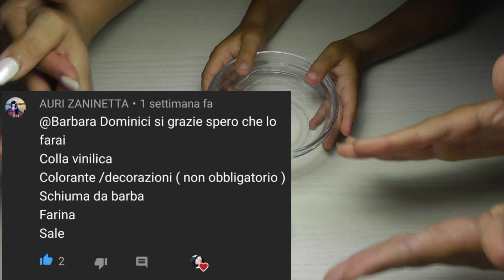SLIME senza ACIDO BORICO! "Provo le vostre RICETTE #12 "FACILISSIMA per TUTTI " || BARBARA DOMINICI💖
💖Anche oggi provo una vostra RICETTA SLIME senza ACIDO BORICO!
Chi sara' stato il fortunato?!!
Sara' Venuto??? Quante ricette avrò provato??
Scopriamolo insieme ❤️
♡ 💖♡ Attivate la campanellina per non perdere i prossimi video♡ 💖

🎬Cosa uso per fare i miei video:

🎥CAMERA NIKON d5600
📹CAMERA Panasonic HC-V380, Videocamera Full HD
🔋POWEREXTRA BATTERIE DI RICAMBIO NIKON
🔦LUCE ULTRALUMINOSA PER VIDEO
🎤MICROFONO Rode Videomic PRO +
🎤MICROFONO Rode VideoMicro
🎤MICROFONO Blue Yeti
🎤MICROFONO BOYA lavalier
🎞SUPPORTO STAFFA per Microfono
💡LUCE NEVEER RING LIGHT
💡LUCE DA TAVOLO MINI RING LIGHT
💡NEVEER 2pz Pannello Luce LED
💡SOFTBOX NEEWER
💻HP-PC GAMING PAVILION
🟠TREPPIEDE VIDEOCAMERA
🟠TREPPIEDE POLPO
🌈Cosa uso per fare gli slime :

GLICERINA VEGETALE PER LO SLIME
NEVE FINTA PER SLIME
COLLA PER GLI SLIME VINILICA
COLLA PER GLI SLIME TRASPARENTE
LIQUIDO PER LENTI A CONTATTO (PER SLIME)
CLAY DAISO ARGILLA MORBIDA
VASELLINA PURA PER SLIME
VASELLINA LOZIONE PER SLIME
CONTENITORI SLIME 50 PZ
DECORAZIONI POLISTEROLO PER SLIME